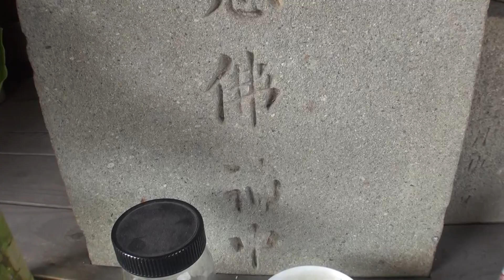30秒の心象風景2947・石仏を祀る～女念仏講・地蔵堂～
女念仏講とは女性の集まりなのだろうか。